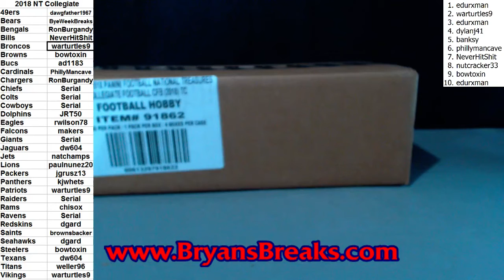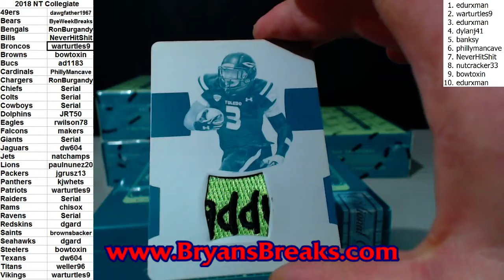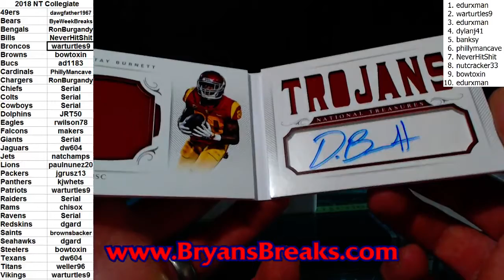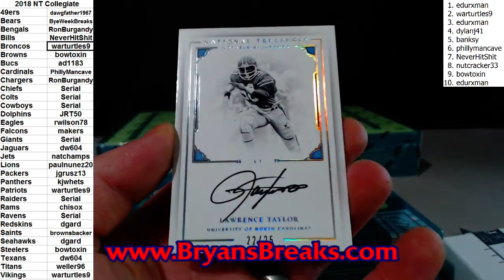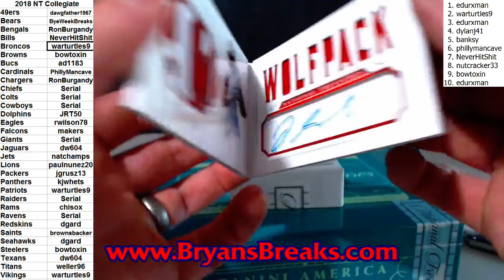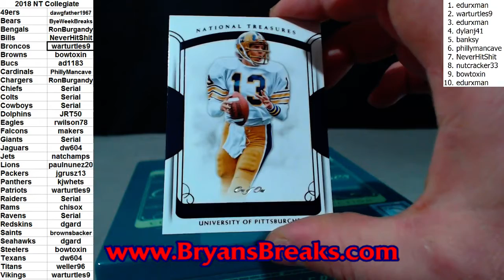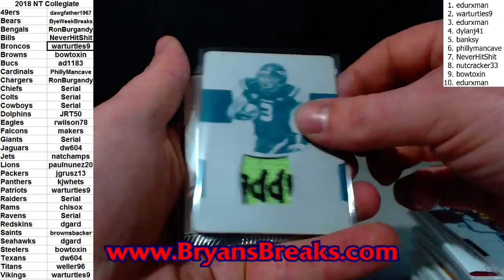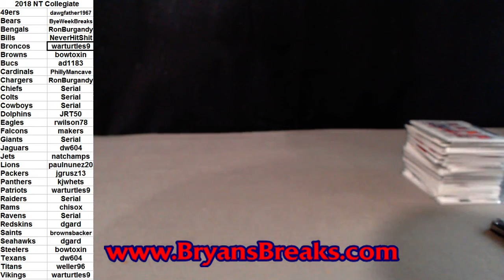2018 National Treasures Collegiate Football Case ~ PYT